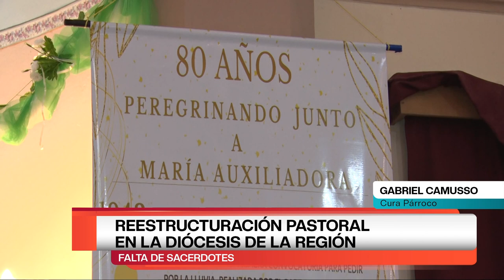REESTRUCTURACIÓN PASTORAL EN LA DIÓCESIS DE LA REGIÓN